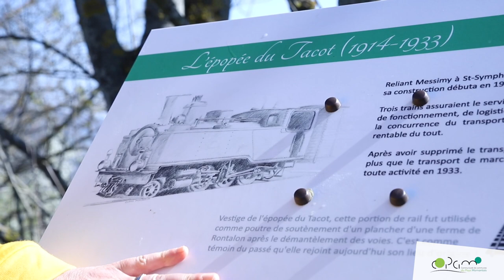Land-Art de Rontalon : une balade magique au cœur de la forêt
Une balade magique au cœur de la forêt, des artistes de renommée nationale et internationale, des œuvres étonnantes pour une exposition à ciel ouvert unique en son genre, bienvenue sur le sentier Land-Art de Rontalon !